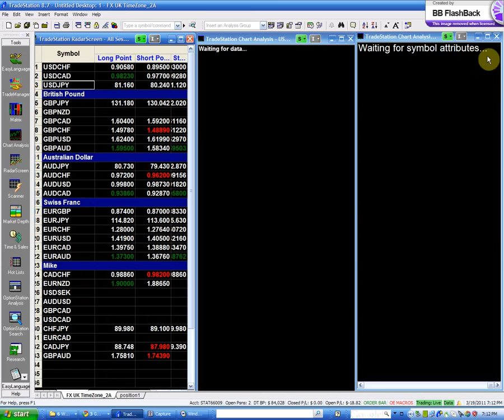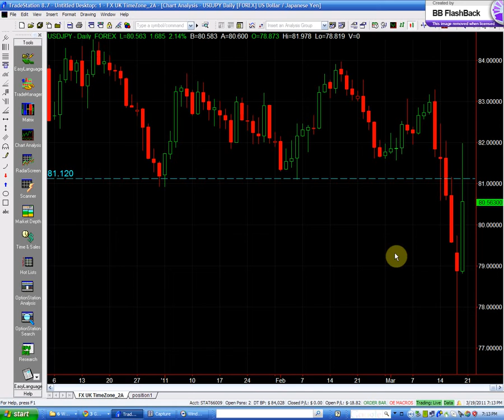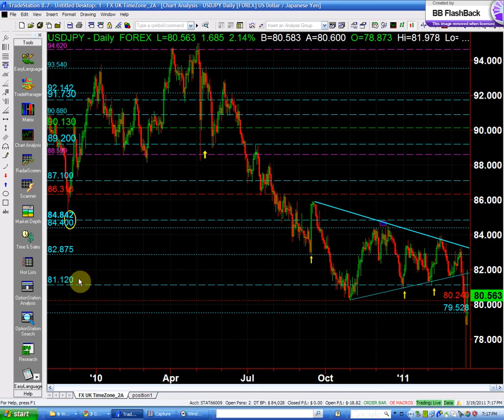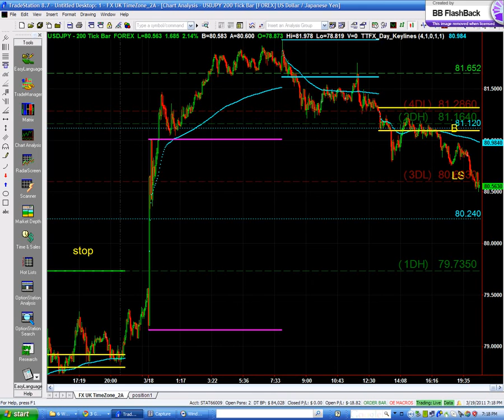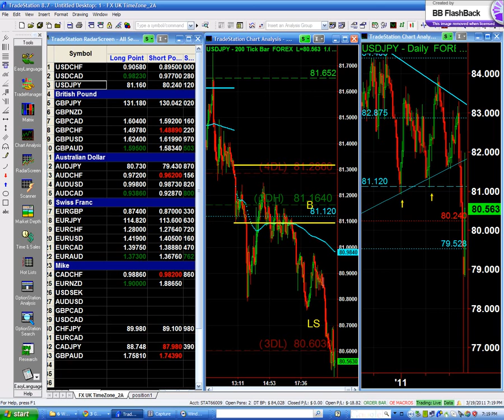INTRODUCTION_03_19_11.flv